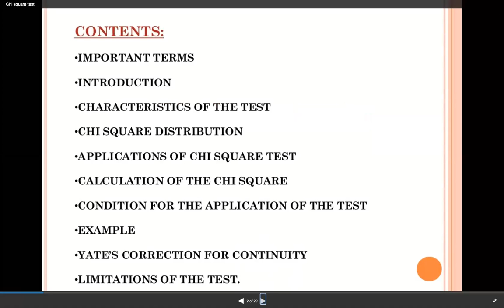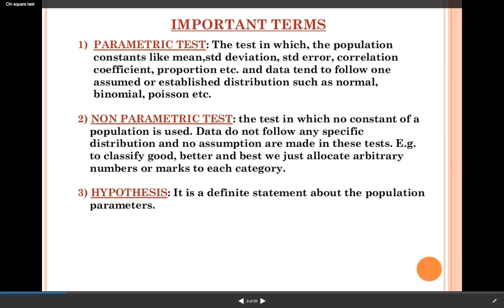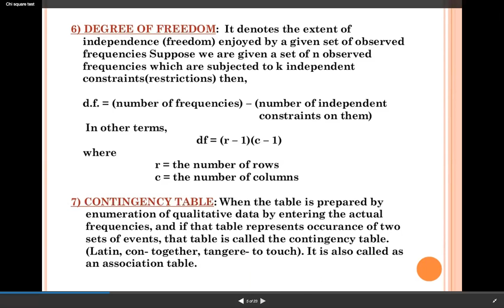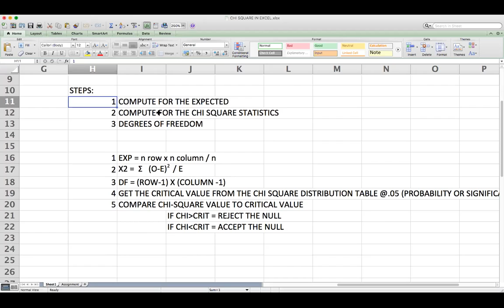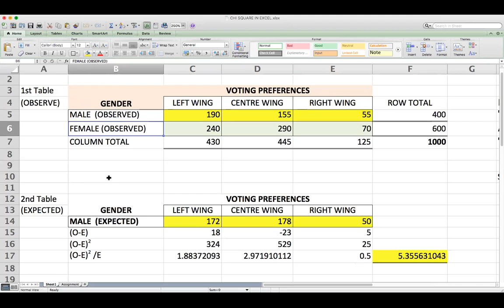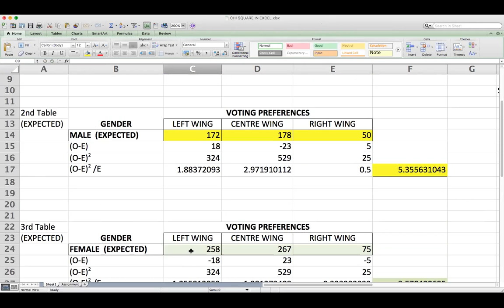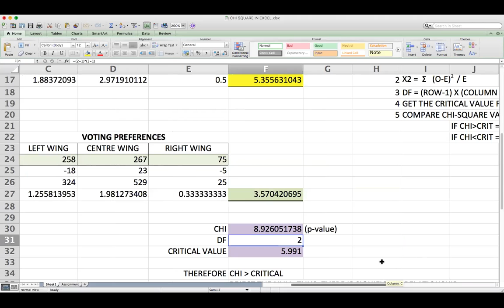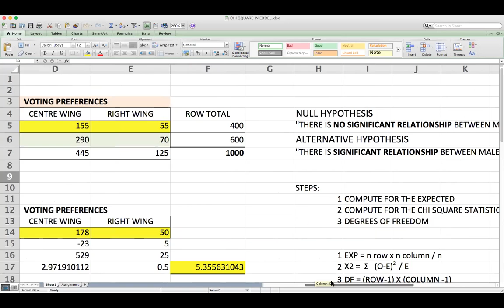Chi-square test for Quantitative Research, Introduction with Sample Calculations..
The videos presented are the actual online classes specifically for senior high school in the Philippines, the following videos discusses the following subjects: research, business finance, economics, introduction to world religion, statistics, accounting and bookkeeping.

The presenter is a lecturer/facilitator for the said subjects.